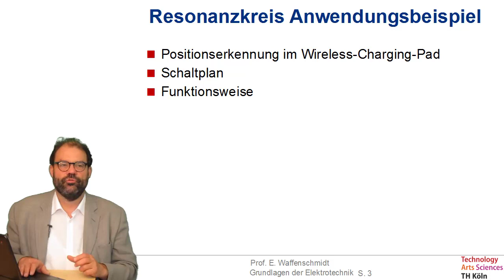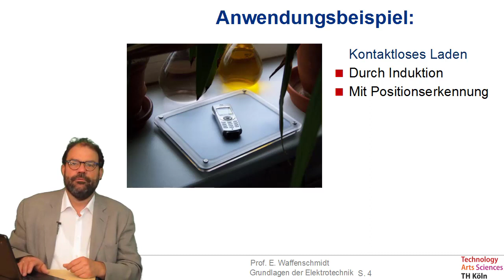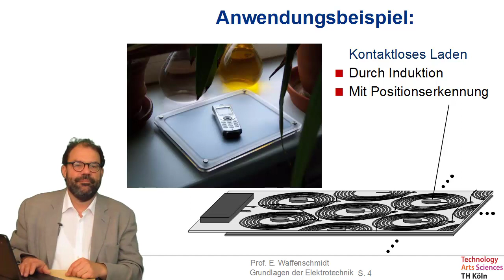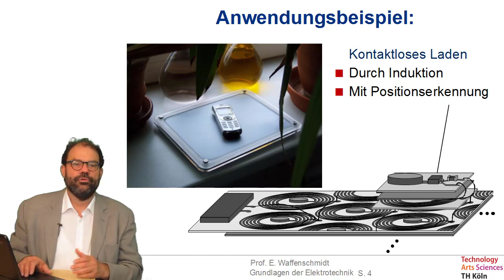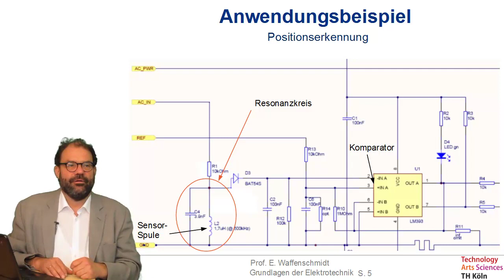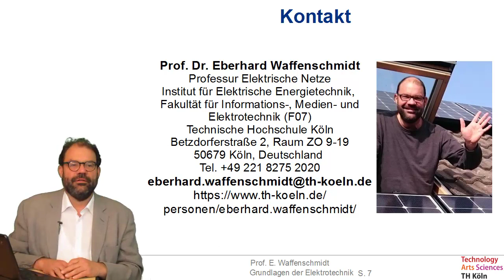Folge 58 zu Grundlagen der Elektrotechnik - Resonanzkreis Anwendungsbeispiel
- Positionserkennung im Wireless-Charging-Pad
- Schaltplan
- Funktionsweise